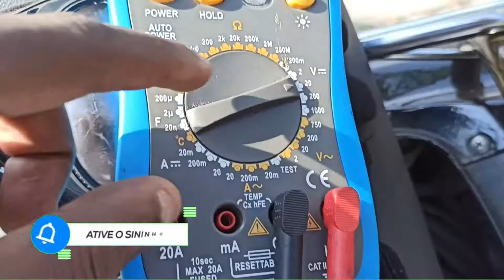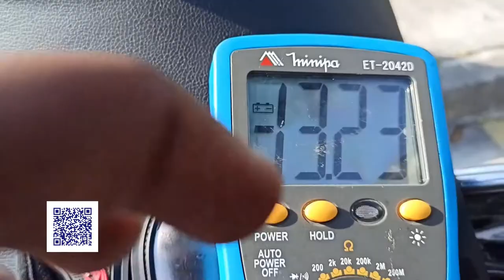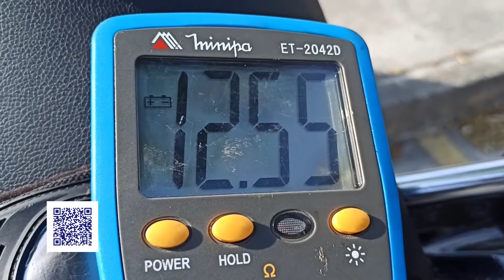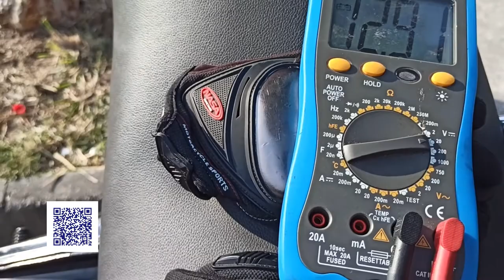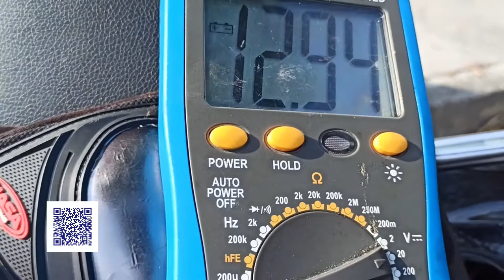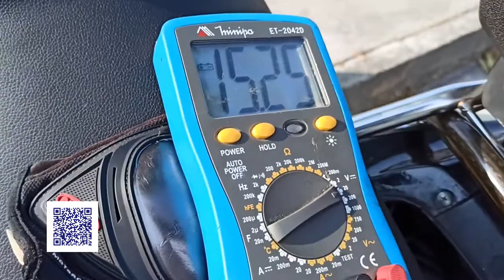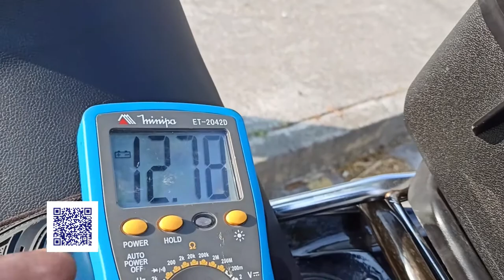COMO FUNCIONA A ENERGIA DA MOTO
Sejam Bem Vindos ao Canal O Brasil em Duas Rodas

Aqui você encontrará dicas de PILOTAGEM - MECÂNICA - SEGURANÇA - VIAGEM - ECONOMIA  E CULTURA

👉 E-BOOKs GRATUITOS

▶ Glossário de Gírias e Expressões: em breve

👉 RECOMENDO

👉 CONTATOS